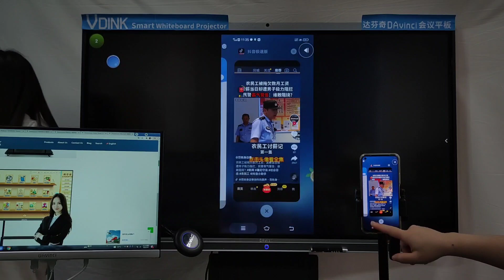Vdink haute garde personnalisée | tableaux interactifs pour salles de classe | usine de porcelaine